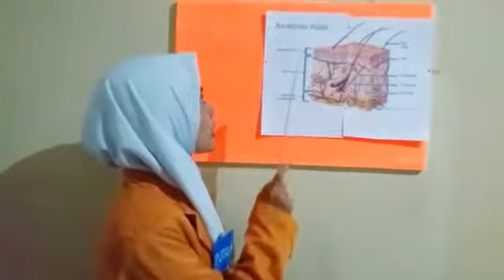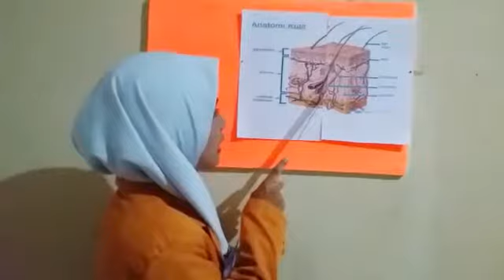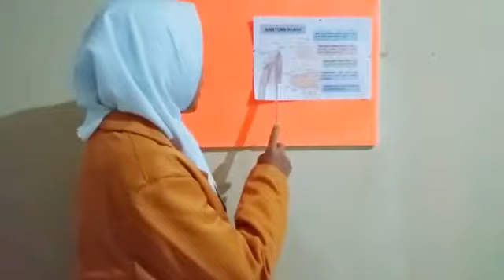Video kelompok 12 Sistem Integumen dan Indra Peraba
Semoga Bermanfaat